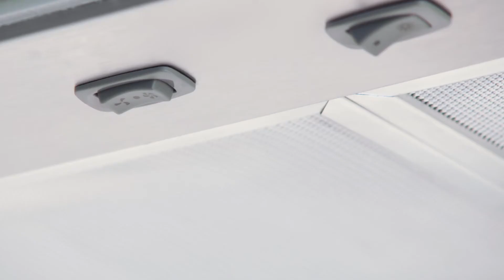Hotte encastrable Broan® BBN1 - Caractéristiques et avantages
Les modules de hotte encastrables de la série BBN1 sont parfaits pour les installations dans les armoires. Leur conception intégrée en une pièce à profondeur réglable et à finition affleurante protège tout le dessous de l’armoire. Leur surface lisse en acier inoxydable est facile à nettoyer et ils sont munis de filtres amovibles et lavables au lave-vaisselle. Leur puissant éclairage à DEL améliore votre plaisir de cuisiner.